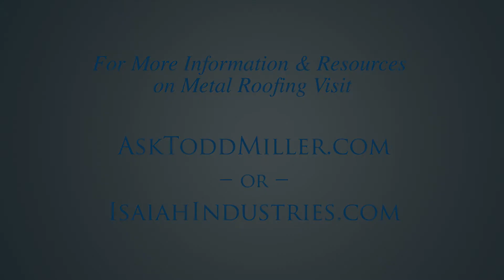Steel Roofing and Rust Protection – Metal Roofing 101 with Todd Miller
A common question when a homeowner is considering a steel roof for their home is how they can be assured that the roof will not rust. Most folks have seen rusted steel roofs on old barns or other buildings, so this is an understandable concern. The good news is that, with advancements in technology, today’s quality steel roofs offer unmatched protection against rust.  I want to explain why that is the case.

There are several factors involved in making today’s steel roofs so they will not rust. It starts with the metal itself. At Isaiah Industries, all of our base steel is G90 galvanized steel. G90 galvanized steel has a robust anti-corrosive layer of zinc and aluminum on both sides of the steel to prevent rust. That layer amounts to 0.90 ounces per square foot. Many agricultural steel roofs have far less of this coating. Oftentimes they are G60, G45, or G30. As an example of the durability of G90, its service life can be expected to be three times that of an agricultural panel made from G30 steel.

The next step to prevent rust is the paint finish that is on the steel. In our case, both sides of the steel are coated and the weather side has the industry’s leading multi-layer PVDF coating. Based on the mineral fluorite, the resin used in the PVDF coatings is known for its extreme durability. The resin is what holds the finish intact, ensuring its protection of the steel as well as its fade and chalk resistance. Again, with lower end steel roofs such as agricultural panels, less robust finishes are used and many even use clear acrylic finishes which, by design, wear away after just a few years of exposure to the elements.

The final key to making today’s quality residential metal roofs so they will not rust is what I call cut edge protection. You see, wherever there is a cut edge on the steel, a very small amount of carbon steel is exposed to the weather. It’s very critical that this exposed area is as small as possible and that is done by only cutting the steel with a crisp, clean shearing action that does not leave a jagged or rough edge. If you’ve ever seen anyone cutting steel roofing with a saw blade, that is an absolute no-no as it leaves a very wide exposed edge to the steel. The same goes for other cutting methods that may leave a jagged edge.

When the cut is crisp, a very small amount of steel is exposed and that area gets protected as soon as it starts raining. That may not be what you expected to hear, is it? You see, when it rains, molecules from the zinc in the galvanized coating on the steel, which are also exposed along the cut edge, go into solution with hydrogen from the rain water and are carried by the rain water across the carbon steel edge. The zinc molecules are then deposited on the steel edge where they create an anti-corrosive patina or deposit on the steel, protecting the cut edge from rust.

In this process, steel roofs are protected from rust even along their cut edges. This technology has been proven since the beginning of commercial galvanization over 60 years ago. Through the combination of quality G90 base metal, top quality PVDF coatings, and proper field cutting and handling, Isaiah Industries customers are ensured of steel roofs that won’t rust.